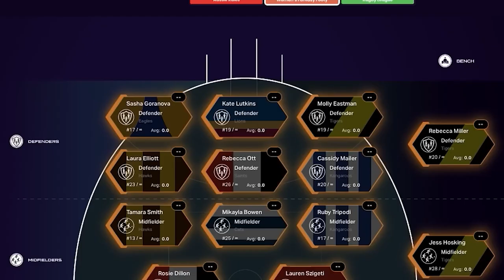2023 AFL TRADE PREDICTIONS | October 2nd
Jesse makes his AFL trade predictions ahead of the 2023 AFL Trade Period & Free Agency Periods.